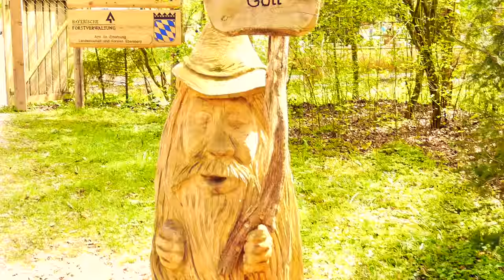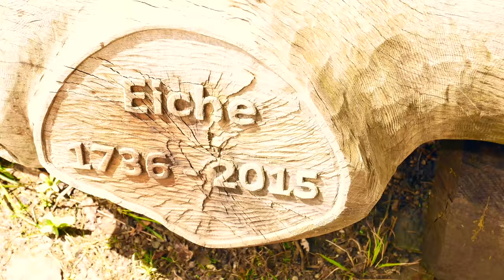Grünwalder Forest - Travel Germany [4k]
Grünwalder Forest, May 2017.
Grünwald is a municipality in the district of Munich, in Bavaria, Germany. It is located on the right bank of the Isar, 12 km southwest of Munich.